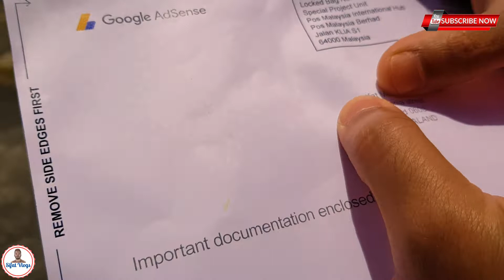আমেরিকা থেকে চিঠি পেলাম | Adsense Letter YouTube | Bangladeshi Vlogger | Sifat Vlogs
This Sifat, a Bangladeshi  Vlogger living in New Zealand. Additionally, Sifat Vlogs is the first-ever Bangladeshi Vlogger in New Zealand, who got YouTube partner program membership. I make daily vlogs & lifestyle videos in New Zealand. Moreover, It's my passion to deliver the vibes of New Zealand to my fellow Bangladeshi people in demand.

New Zealand is one of the world's most livable countries, which has plenty of outstanding cities such as Auckland, Wellington, Christchurch, Hamilton, Dunedin & so so.
Furthermore, I raised in Dhaka, which is my favorite city too. Please, pray & support to see me as a popular Bangladeshi YouTuber here in New Zealand.

N.B.
Kia Ora (Maori, New Zealand's indigenous group of people & Language) = How are you/ good day/ greetings.